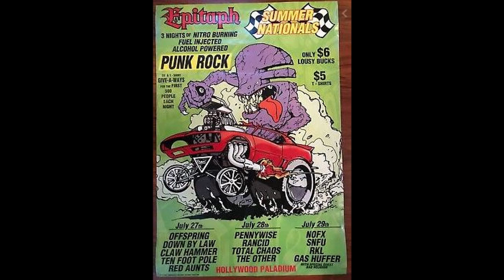Wayne Kramer With Claw Hammer - Kick Out the Jams - Hollywood Palladium 7-27-94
Wayne Kramer - vocals, guitar
Jon Wahl - guitar
Chris Baggarozzi - guitar
Rob Walther - bass
Bob Lee - drums

Recorded live at Hollywood Palladium 7-27-94, audience tape.

The quality's not great but the moment sure was exciting; Brother Wayne's first time playing to a big crowd in many years.